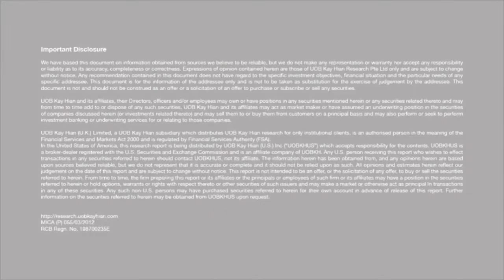Special Talk #16 (06-02-2015)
Special talk รายการวิเคราะห์เจาะลึกประเด็น หรือหุ้นร้อนๆ ในช่วงนั้นๆ
สามารถรับชมได้ในทุกวันศุกร์ที่ 1 และ 3 ของเดือน
ดำเนินรายการโดย สิทธิพร  เจนในเมือง และอาศิส ภมรานนท์